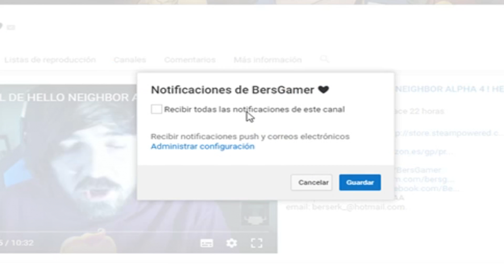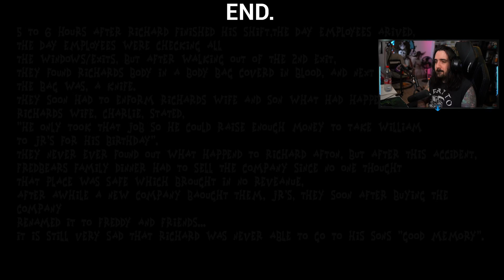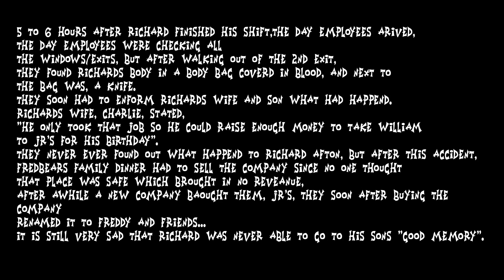TRABAJANDO EN UNA NUEVA PIZZERIA A ALTAS HORAS DE LA NOCHE... TERROR | FNAF Before the Good Memory